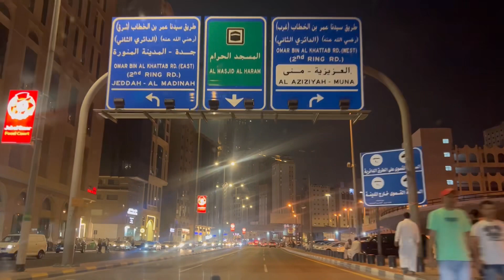Finally After 2 Days hm log makkah ponch gaye 🥹 Alhamdulliah